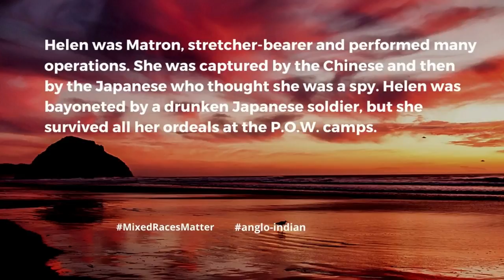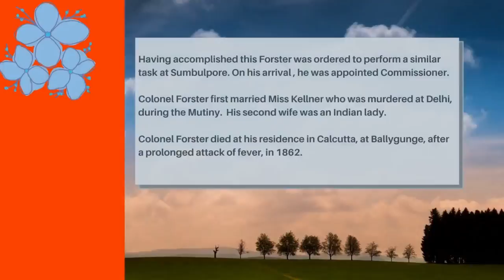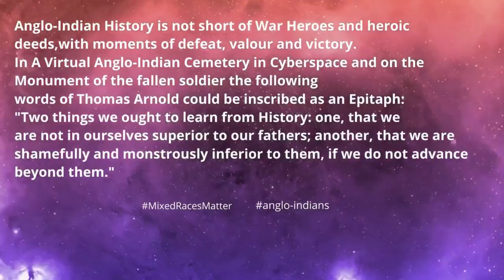Discover the History of Anglo-Indians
Article 366(2) of the Constitution Of India states: “An Anglo-Indian means a person whose father or any of whose other male progenitors
in the male line is or was of European descent but who is domiciled within the territory of India and is or was born within such territory of parents
habitually resident therein and not established there for temporary purposes only…”

Anglo-Indian Flight Lt.Warneford(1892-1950) of Bangalore was the first
man to shoot down the first Zeppelin in France.
He won the Victoria Cross and the Croix de Guerre.

After the second World War sixteen Victoria Crosses were
bestowed on Anglo-Indians and ninety-seven Military Crosses were
awarded for acts of heroism during the War.

Anglo-Indians are a rare and unique race of people who have accomplished a lot in various fields of endeavour and they are still changing the world in a positive way, no matter where they live.
Anglo-Indian History is not short of War Heroes and heroic deeds,with moments of defeat, valour and victory.
In A Virtual Anglo-Indian Cemetery in Cyberspace and on the Monument of the fallen soldier the following
words of Thomas Arnold could be inscribed as an Epitaph:
"Two things we ought to learn from History: one, that we
are not in ourselves superior to our fathers; another, that we are
shamefully and monstrously inferior to them, if we do not advance beyond them."